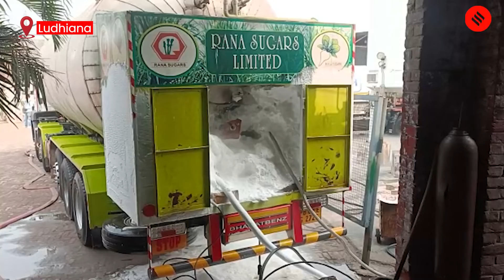Carbon Dioxide Leaks At Gas Storing Unit In Ludhiana, 5 Ill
At least five people fell ill and were rushed to a hospital after liquid carbon dioxide leaked from a tanker at a gas storing unit in the Giaspura area of Punjab’s Ludhiana early on Tuesday.

The tanker leaked at Weltech Equipment and Infrastructure Limited, where at least four workers were on the spot when the gas was being transferred from the vehicle to the premises, said Ludhiana Additional Deputy Commissioner (General) Rahul Chaba.